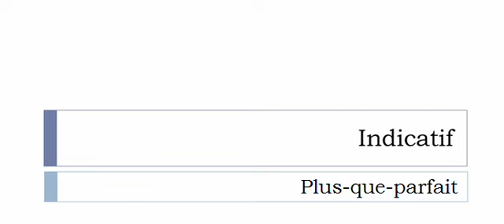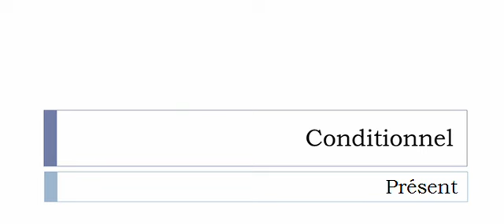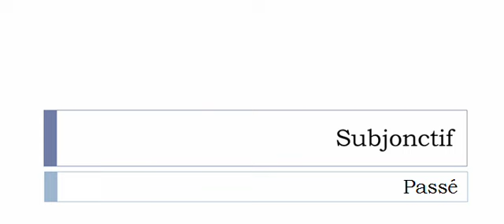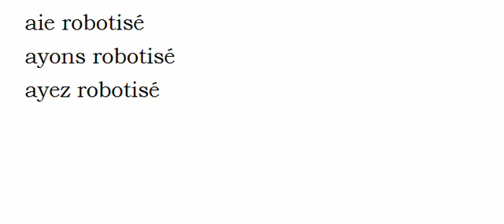Aprender francês = Conjugação = Robotiser